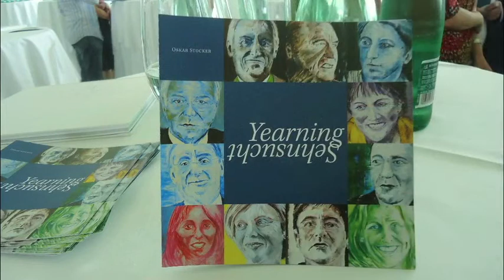Gerald Ganglbauer – Yearning/Sehnsucht Exhibition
Gerald Ganglbauer at the opening of an exhibition by portrait painter Oskar Stocker at airport Graz, Austria, 14 June 2013, a film by Uli Sajko